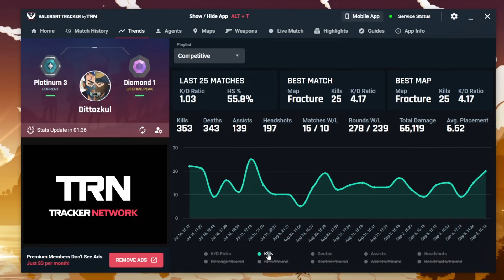Is the NEW: "Valiant Hero" Bundle Worth 7,100 VP?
Valorant: NEW: "Valiant Hero" Bundle is MIND-BLOWING! - (Unique Melee!)
NEW: "Valiant Hero" Bundle is INSANE! - (Unique Melee!)

✔ Valorant Video Credits:
● Published By: Omar (Dittozkul / Dittoz)